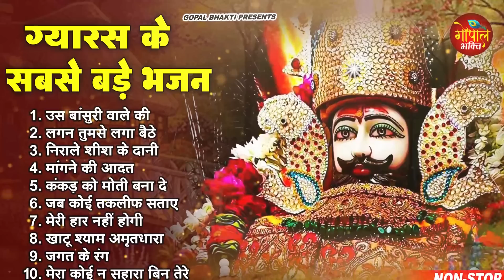Ekadashi Superhit Bhajan | Gyaras Bhajan | Khatu Shyam Bhajan 2023 | एकादशी भजन | ग्यारस स्पेशल भजन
💕💕अपने दिन को बेहतर बनाने व् अपने कृष्णा जी के नए नए सुन्दर सुन्दर भजन रोज सुनने के लिए हमारे साथ जुड़े रहे || स्वस्थ रहें मस्त रहें || जय श्री कृष्णा ||💕💕